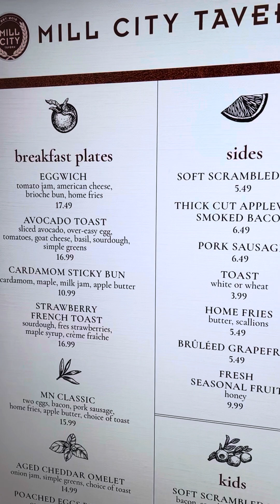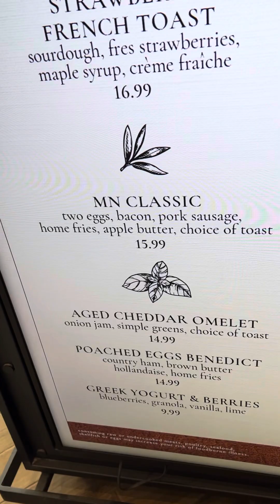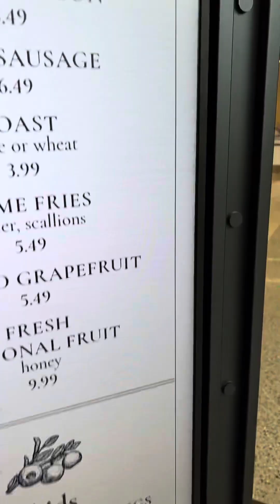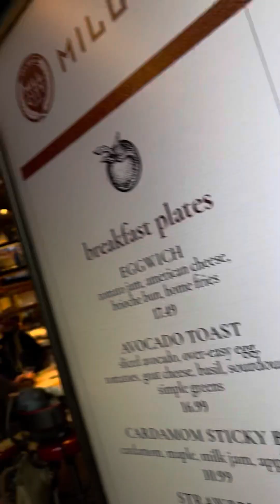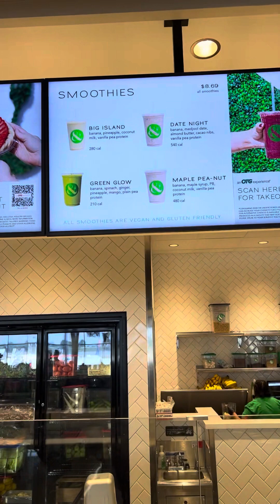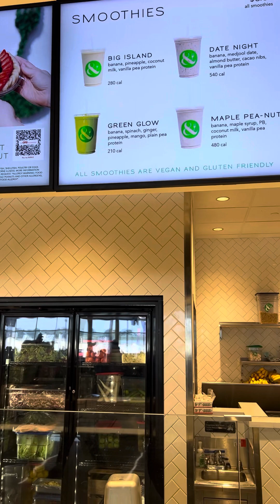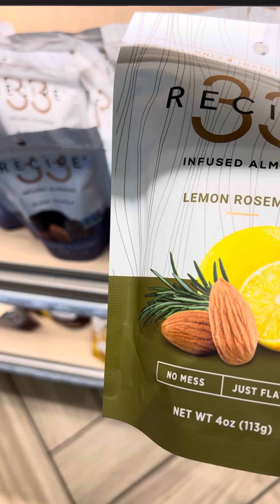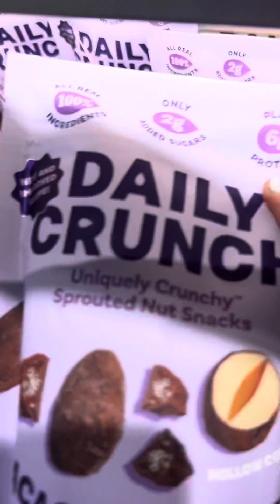Welcome to Minneapolis Minnesota.